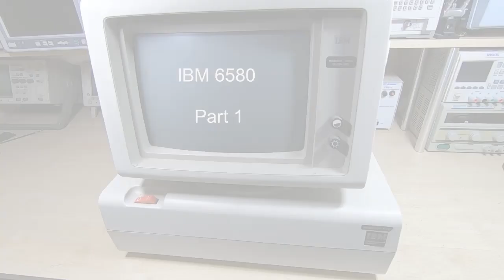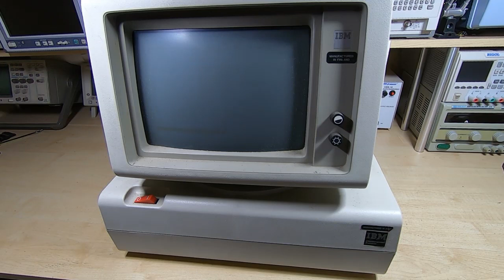IBM 6580 Part1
In this video I take a first look at an IBM 6580 word processor from 1980.